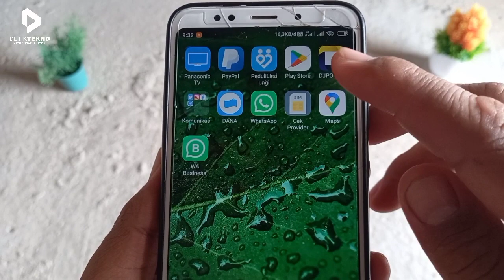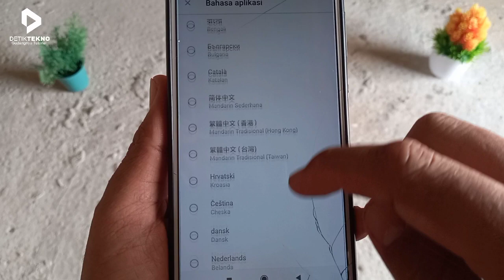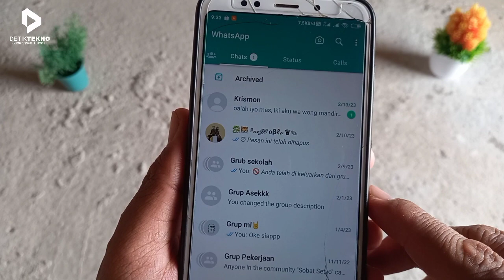Cara Mengubah Bahasa Indonesia ke Inggris di Whatsapp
Cuy kali ini  aku bagikan Cara mengubah bahasa indonesia ke inggris di whatsapp . Jadi kalau kamu pengen ubah bahasa di whatsapp mu misal mau di ubah dari bahasa indo ke bahasa inggris. Maka coba tonton video ini sampai selesai ya. Karna pada kesempatan ini aku akan kasih tau langkah-langkah mudah nya untuk mengubah bahasa di whatsapp.

Tentunya tanpa aplikasi tambahan dan memakai whatsapp original. Dah langsung aja tonton videonya sampai selesai ya. Sampai jumpa di postingan selanjutnya,